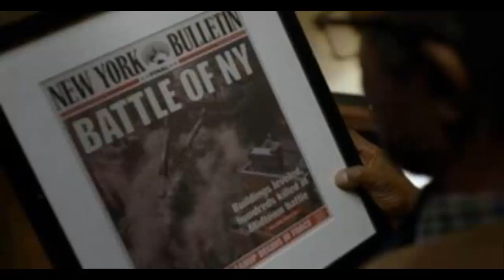DAREDEVIL (NETFLIX) EASTER EGGS Y CURIOSIDADES